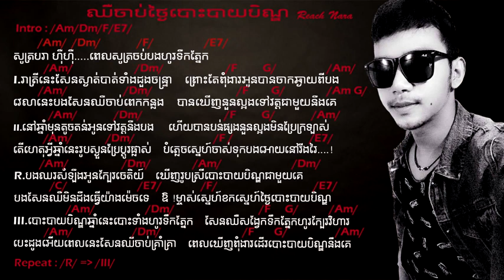ឈឺចាប់ថ្ងៃបោះបាយបិណ្ឌ cher jab tngai bos bay ben reach nara ភ្ជុំបិណ្ឌ song Khmer original song Yo